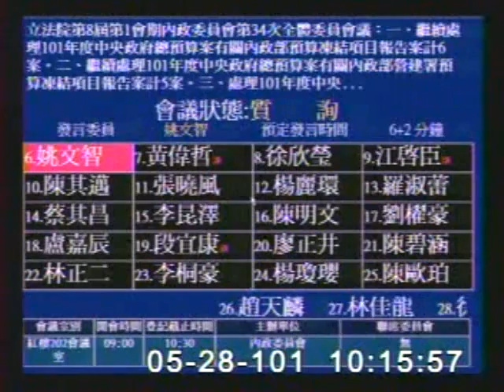2012-05-28 姚文智 發言片段, 第8屆第1會期內政委員會第34次全體委員會議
會議簡介: 立法院第8屆第1會期內政委員會第34次全體委員會議：一、繼續處理101年度中央政府總預算案有關內政部

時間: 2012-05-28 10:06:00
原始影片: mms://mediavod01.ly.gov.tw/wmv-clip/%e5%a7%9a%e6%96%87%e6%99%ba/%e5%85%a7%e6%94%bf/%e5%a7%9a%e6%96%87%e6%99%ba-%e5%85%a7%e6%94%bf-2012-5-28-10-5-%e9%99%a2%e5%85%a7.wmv